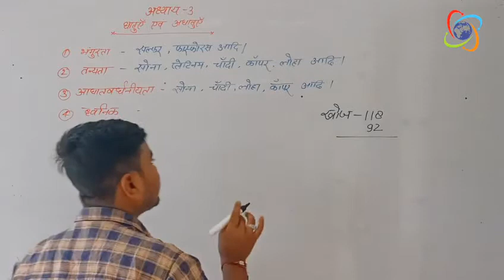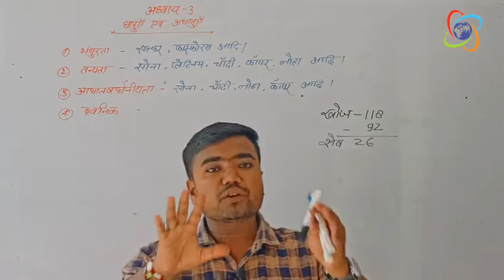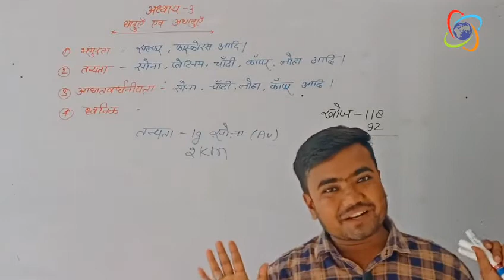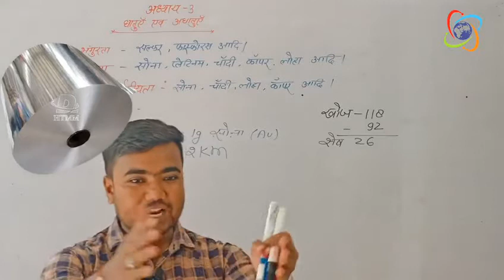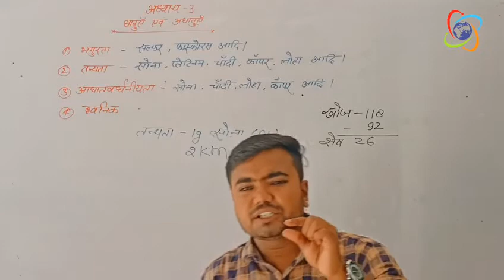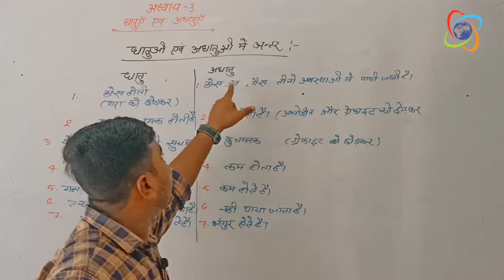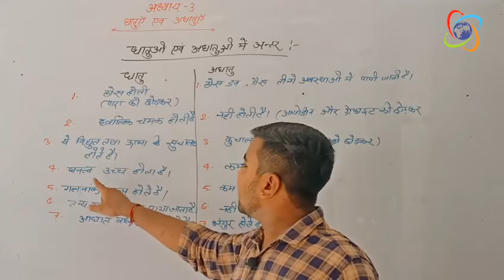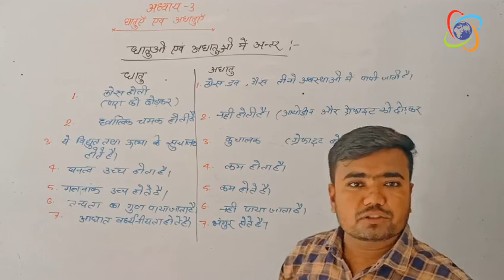dhatu avm adhatu class 10 | bhangurta | tanyata | aaghatvardhyaniyata | dhwanik | by Sushil sir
कक्षा 10 में धातु और अधातु के अध्याय के अनुसार, धातुएं ऑक्सीजन के साथ मिलकर धातुऑक्साइड बनाती हैं। (एल्यूमीनियम) (एल्यूमीनियम ऑक्साइड) बनने वाले धातु ऑक्साइड पानी में अघुलनशील होते हैं, लेकिन कुछ पानी में घुलकर क्षार बनाते हैं।

भंगुरता :-
किसी पदार्थ को प्रतिबलित करने पर (तानने, दबाने, मोड़ने, पीटने आदि पर) यदि विकृत होने (तनने, सिकुड़ने, मुड़ने, फैलने आदि) के बजाय टूट जाय तो पदार्थ के इस गुण को भंगुरता (Brittleness) कहते हैं। ... अधिकांश सिरामिक पदार्थ, काँच और कुछ बहुलक भंगुर हैं।

तन्यता और आघातवर्धनीयता :-
पदार्थ विज्ञान में तन्यता (ductility) किसी ठोस पदार्थ की तनाव डालने पर खिचकर आकार बदल लेने की क्षमता को बोलते हैं। ... सोना और ताम्बा दोनों तन्य पदार्थों के उदाहरण हैं। इसी तरह आघातवर्धनीयता (Malleability) किसी पदार्थ की दबाव या आघात पड़ने पर बिना टूटे आकार बदल लेने की क्षमता को कहते हैं।

यह आवश्यक नहीं है कि जो पदार्थ तन्य हो वह आघातवर्धनीय होगा, या जो पदार्थ आघातवर्धनीय है वह तन्य होगा। मसलन सोना आघातवर्धनीय भी है और तन्य भी - इसे पीटकर इसका पन्ना भी पनाया जा सकता है और खींचकर इसकी तार भी। लेकिन, इसके विपरीत, सीसाआघातवर्धनीय है और इसे पीटकर मूर्तियों में आकार दिया जा सकता है। लेकिन सीसा तन्य नहीं है - इसकी खींचकर तार बनाई जाए तो यह आसानी से टूट जाता है।